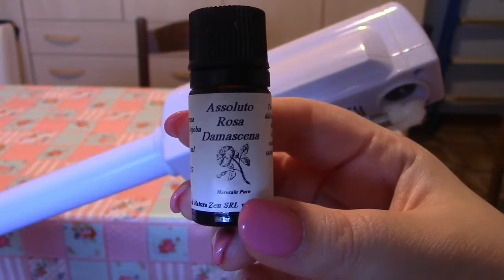Pulizia viso con i prodotti FRAGOLOSA di Bio Boutique La Rosa Canina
MIEI VIDEO CHE POTREBBERO INTERESSARVI